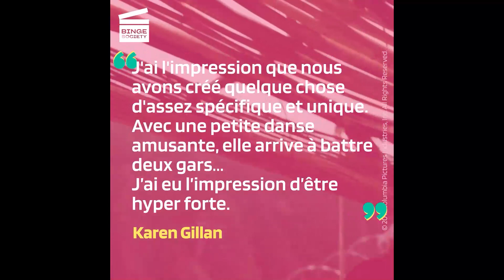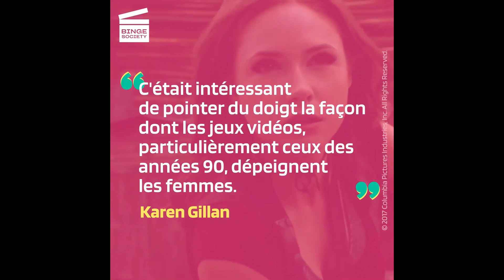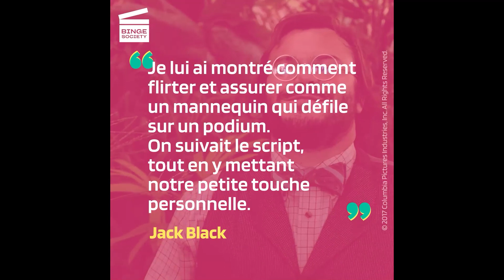Dans les coulisses de Jumanji - Bienvenue dans la Jungle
Plongez dans les coulisses de Jumanji : Bienvenue dans la Jungle, la suite de Jumanji avec l’extraordinaire the Rock !

De quoi parle le film Jumanji: Bienvenue Dans La Jungle ?
En 2016, quatres étudiants du lycée Brantford trouvent un jeu vidéo magique, intitulé Jumanji. En lançant la partie, ils se trouvent aspirés dans le jeu et atterrissent dans la jungle, chacun prenant l’apparence de l’avatar qu’il a choisi: Dr. Smolder Bravestone (Dwayne Johnson), Ruby Roundhouse (Karen Gillan), Franklin Finbar (Kevin Hart) et Professor Oberon (Jack Black).